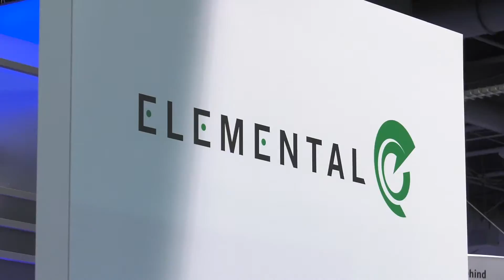Elemental NAB Show Preview 2017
At the 2017 NAB Show, Elemental and Amazon Web Services will showcase video solutions that empower media companies to deliver premium video experiences to consumers. See end-to-end video workflows running on secure cloud infrastructure; experience immersive virtual reality in Ultra HD; and discover how migrating to the cloud can generate new revenue opportunities and reduce operating costs. Elemental and AWS are located together in booth SU2202 at the 2017 NAB show in Las Vegas.